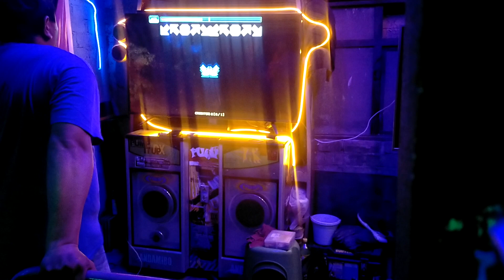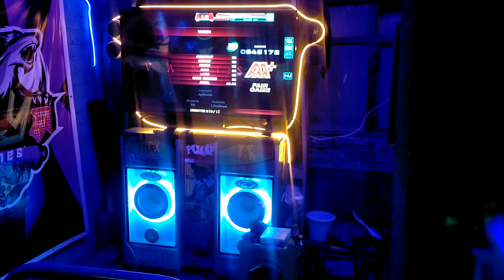VANISH, D 18